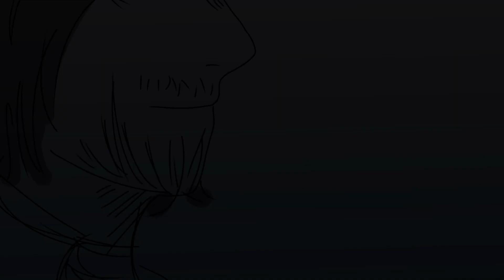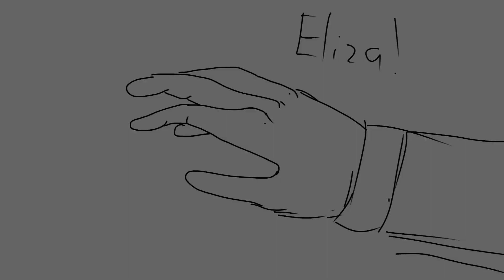Take That Moment Back | Hamliza Animatic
homay I uploDed this in fri the 13th. Anyway... A viDeO froM Me JuST AfTEr I POSTED one LaST WEek??? Fortunately, I have a small amount of homework. Hope you enjoy!